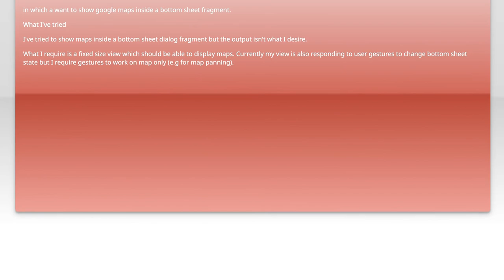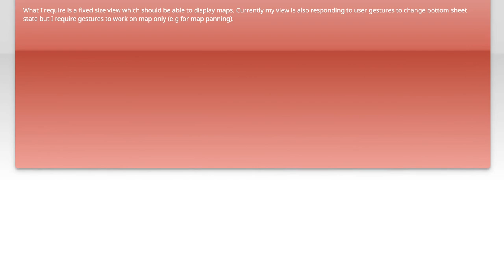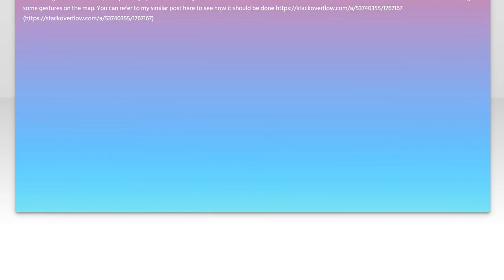Google Map view inside a bottom sheet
android: Google Map view inside a bottom sheet

Related to: android, google-maps, bottom-sheet